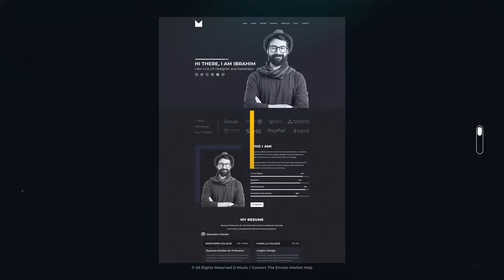Website Promo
Easily customizable

• 4K resolution

• Modular Structure

• Works with After Effects CS6, CC, CC 2015 and CC 2017

• Site images are not included